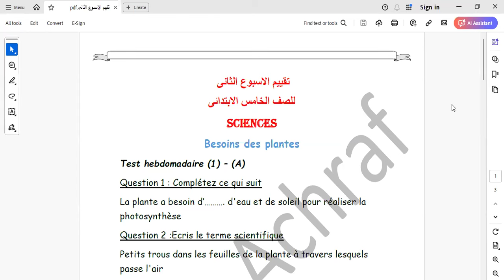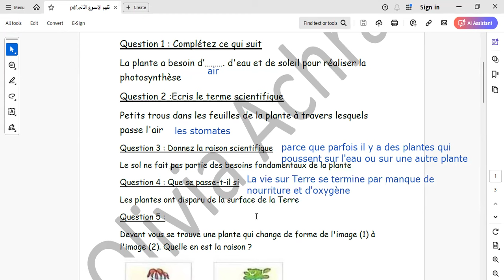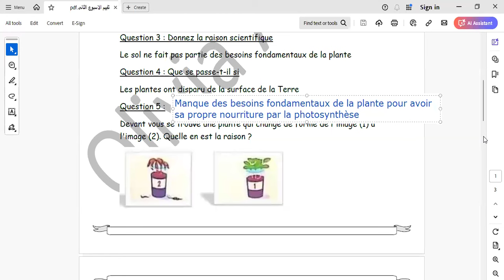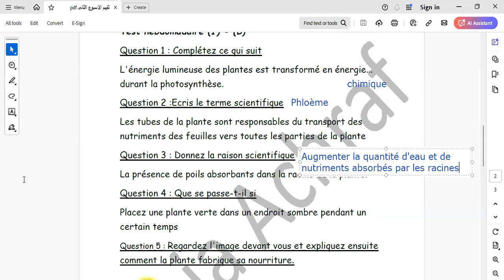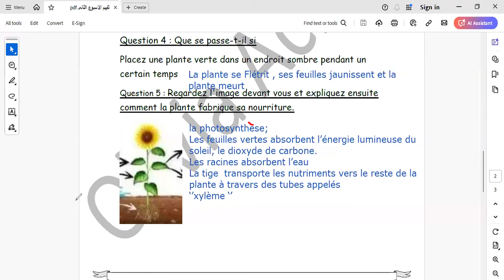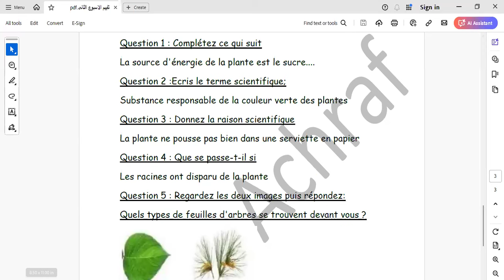تقييم الوزارة للاسبوع الثانى